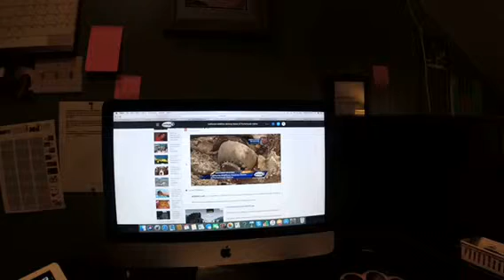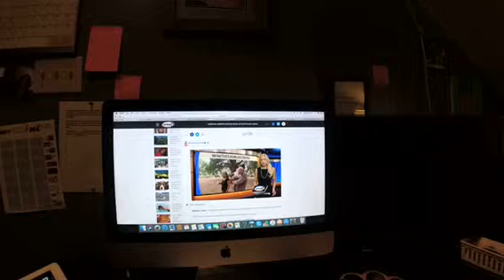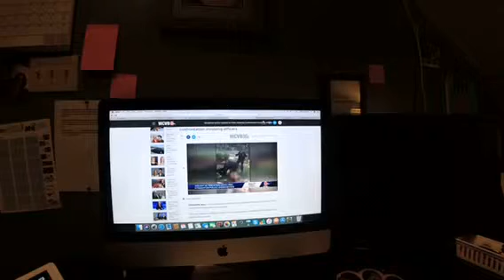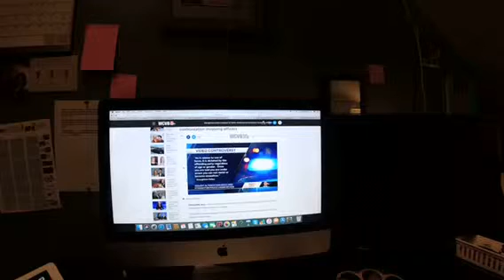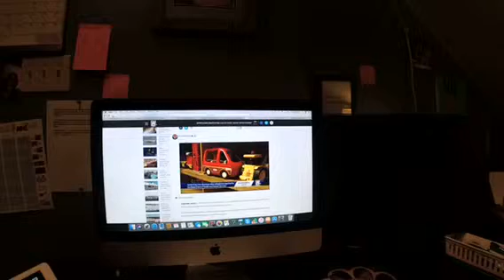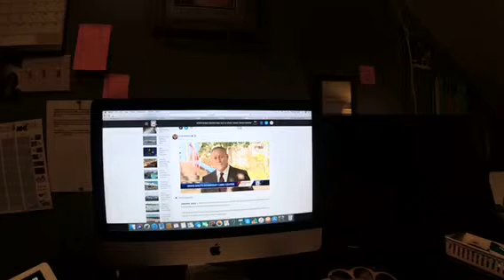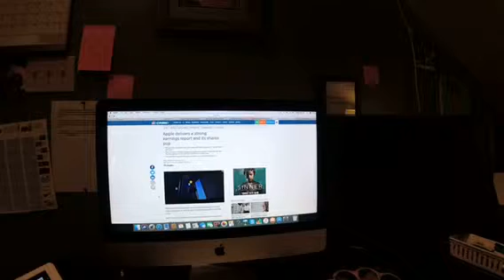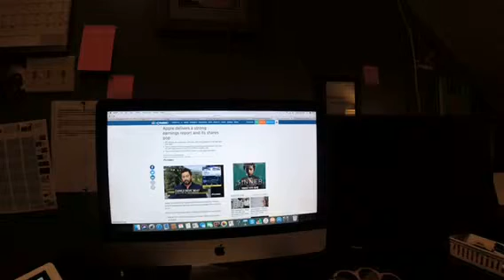The Riley King Newscast